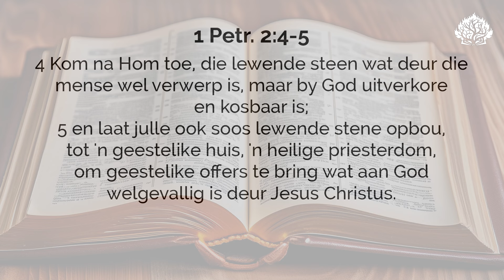Laat julle opbou deur Christus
Ds. Francois de Bruin se oordenking uit 1 Petr. 2:4-5.

In ons boekwinkel: "𝘞𝘢𝘢𝘳 𝘪𝘴 𝘫𝘰𝘶 𝘴𝘰𝘯𝘥𝘦𝘴?".